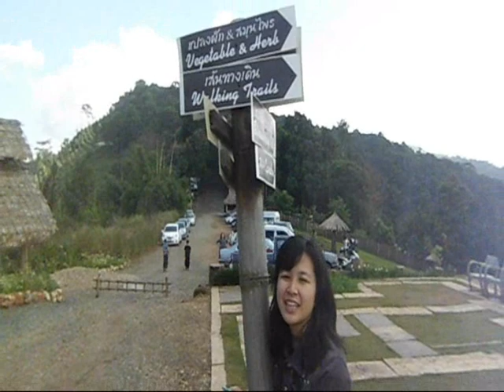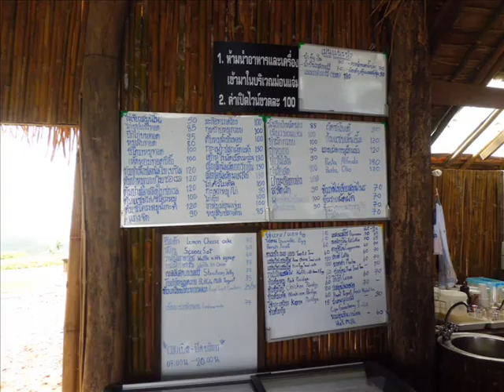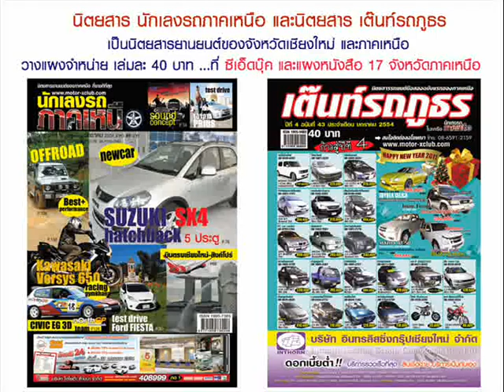ม่อนแจ่ม54 - วันที่ฉันหนีน้ำท่วม กทม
เมื่อฉันและครอบครัวต้องหนีน้ำท่วม กทม.
มาสู่อ้อมกอดของเมืองแม่ อย่างเชียงใหม่
ฉันมีความสุขพบพี่ชายพามาเที่ยว "ม่อนแจ่ม"
4 nov 2011, Chiangmai Thailand